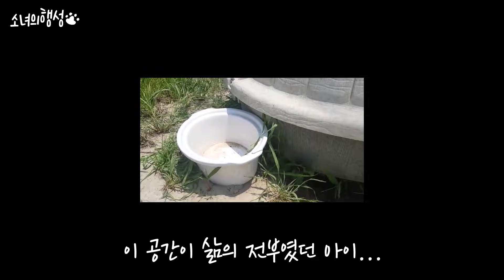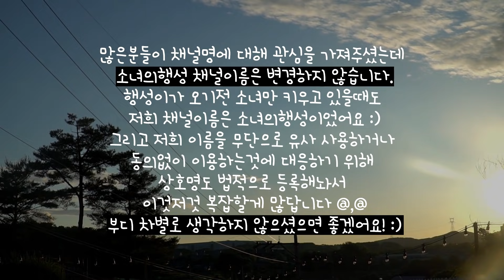웰시코기 우주, 분양보냅니다... ｜ We're sending Welsh corgi to a permanent family....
많은분들이 채널명에 대해 관심을 가져주셨는데
소녀의행성 채널이름은 변경하지 않습니다.
행성이가 오기전 소녀만 키우고 있을때도 저희 채널이름은 소녀의행성이었어요 :)
그리고 저희 이름을 무단으로 유사 사용하거나 동의없이 이용하는것에 대응하기 위해 상호명도 법적으로 등록해놔서 이것저것 복잡할게 많답니다@,@
부디 차별로 생각하지 않으셨으면 좋겠어요! :)

소녀스타그램 놀러오세요♥

🐇Profile

첫째💕
이름 : 소녀
성별 : 女
견종 : 래브라도 리트리버 (대형견)
생년월일 : 2017년 2월 23일
특징 : 똑똑한 바보 말썽쟁이
취미 : 신상 컬렉션 모으기(주로 장난감, 사람 잠옷과 신발)

둘째💕
이름 : 행성
성별 : 女
견종 : 포메라니안 (소형견)
생년월일 : 2017년 10월 25일
특징 : 조금만 맘에 안들면 낑낑낑꺵꺵꺵ㅇㄲㄲ얘꺵꺵꺵(바뀔맘이 없어보임)
취미 : 소녀 약올리기

셋째💕
이름 : 우주
성별 : 女
견종 : 웰시코기
생년월일 : 2018년 12월로 추정,